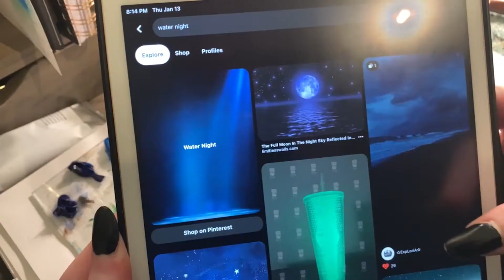oil painting practice: how to paint water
today, i'm preparing a canvas for a new oil painting idea i had. i'll show you my painting process, and how to start a new oil painting. i start by sketching the composition and planning the color palette by quickly painting in watercolors. then, i prime the canvas using a mix of gesso and acrylic color. to make the actual painting process smoother, i practice painting water and develop a technique that will work for the final piece.